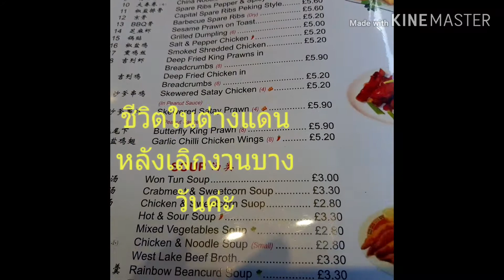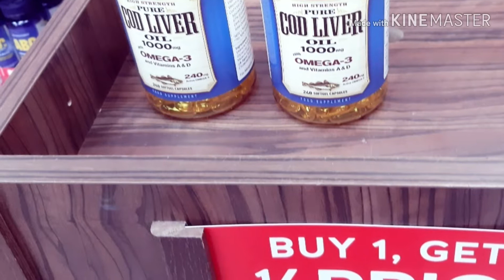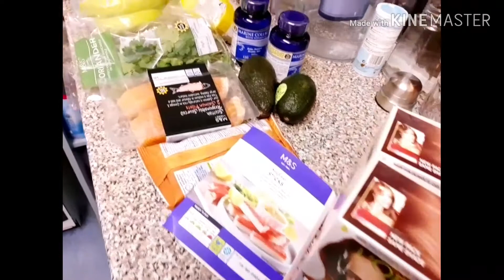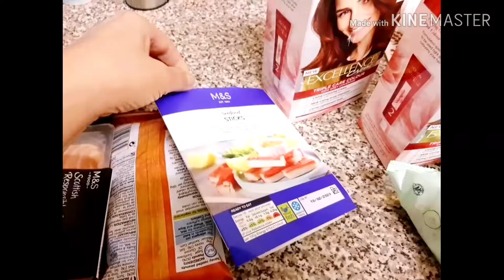ชีวิตเมียฝรั่งในอังกฤษ หลังเลิกงานจ้าอยู่แบบชิวๆสู้ๆในต่างแดน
การใช้ชีวิตในต่างแดน เป็นการโชว์วิถีชีวิตหลังเลิกงานในประเทศอังกฤษนะคะ ขอบคุณที่รับชมค่ะ ยายแอ้วพาไปกินอาหารร้านจีนและช้อปปิ้งก่อนกลับบ้านค่ะ